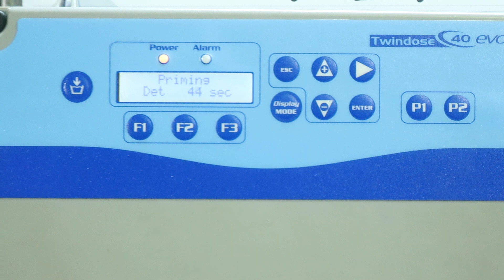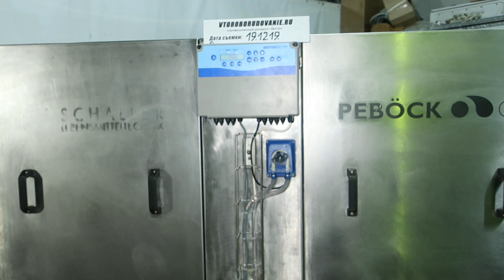Мойка ящиков Pebok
Мойка ящиков Pebok после капитального ремонта